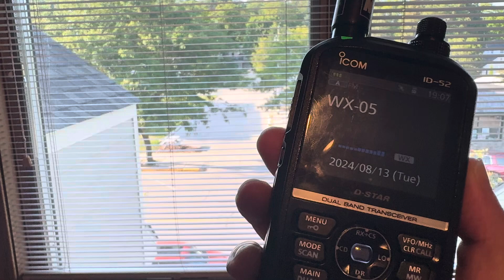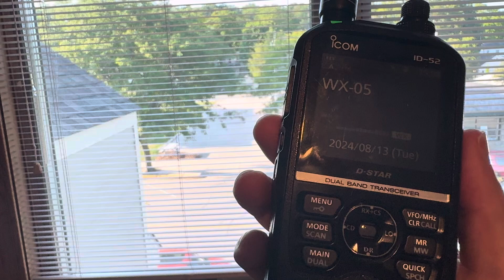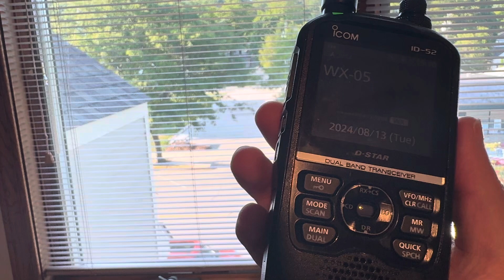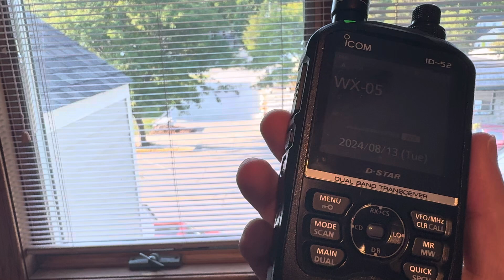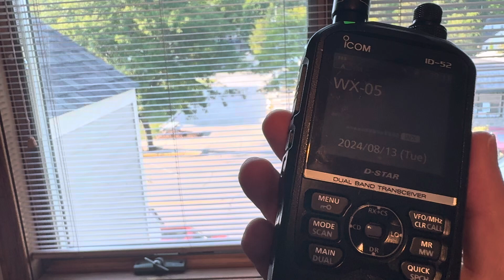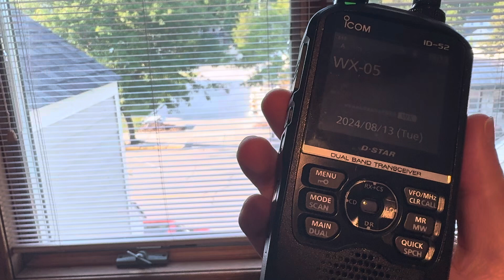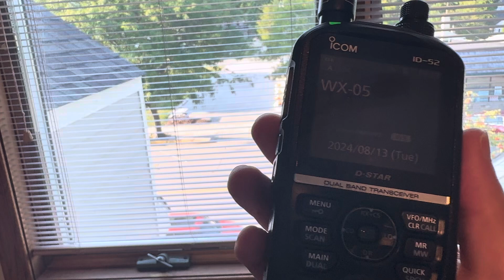NWR DX - KZZ76 Broadcast Cycle (8/13/24)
Hey everyone!  Here’s a broadcast cycle of KZZ76/Racine, WI as received across the lake in Frankfort, MI on August 13, 2024.  Enjoy!